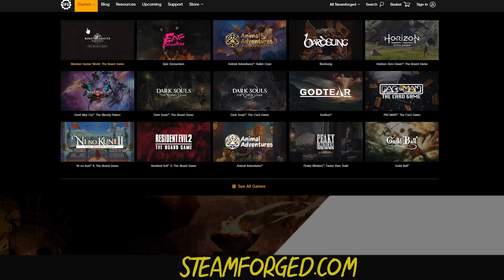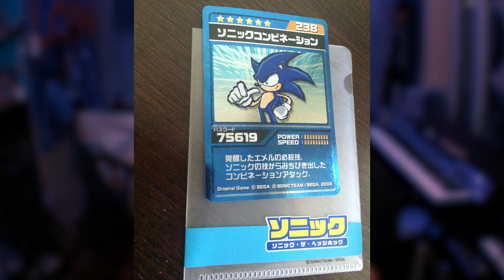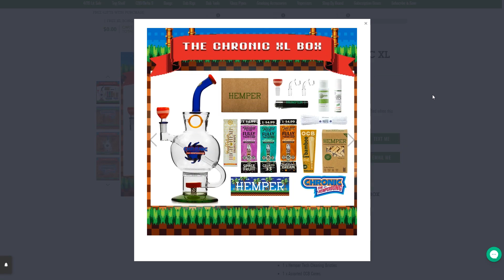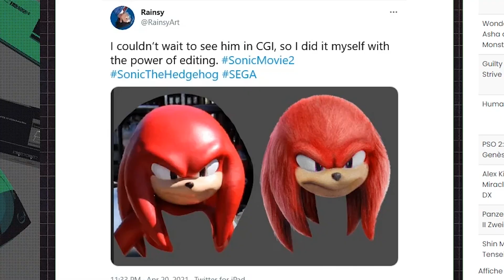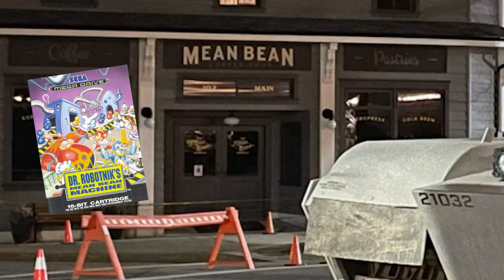Le tournage de Sonic Movie 2 / Colors Remaster et pleins d'actus Sonic !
Ca y est, les premières images du tournage de Sonic Le film 2 sont là et bon sang qu'est-ce que ça me hype! Également, Sonic Colors et sa rumeur de remake est au programme!
Je vous présente également un BANG Sonic... Oui oui! (monanniversairec'estle24septembreamercid'avance)
Mais aussi le jeu de carte édité chez Steamforged, quelques figurines pour les 30 ans de l'hérisson!

👀 SI vous voulez me soutenir dans mon travail, vous pouvez vous procurer des posters de mes dessins ou mes CD